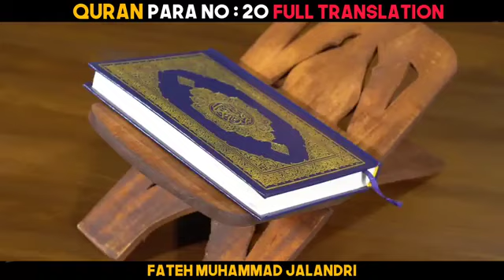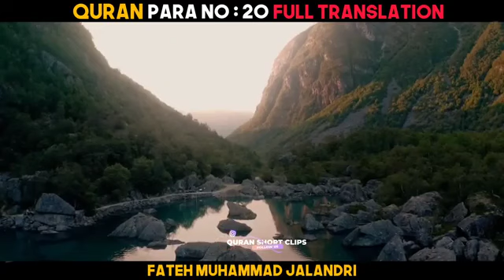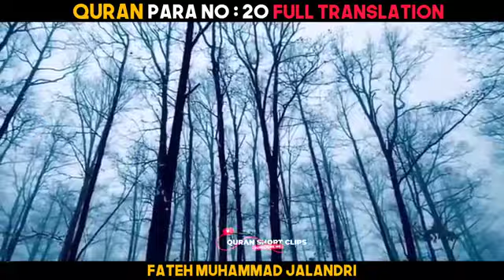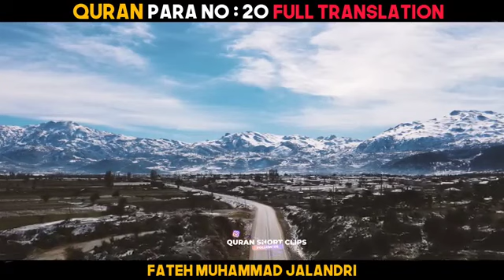Quran Para 20 With Urdu Translation